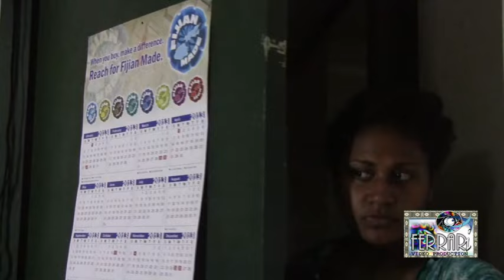HEAR MY CRY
BMS KULA FILM 2013